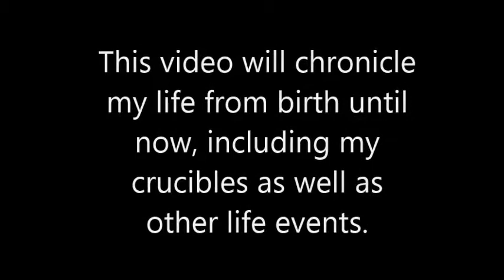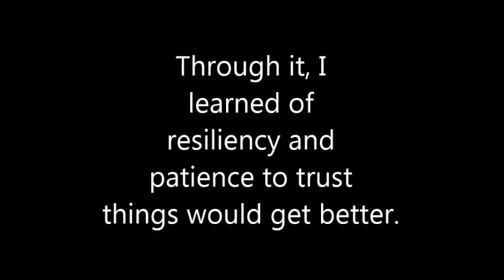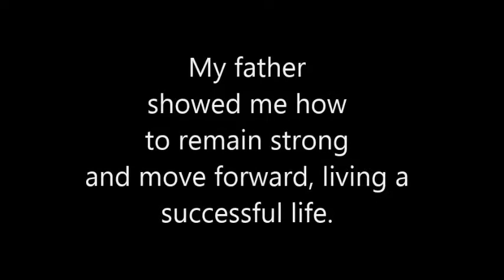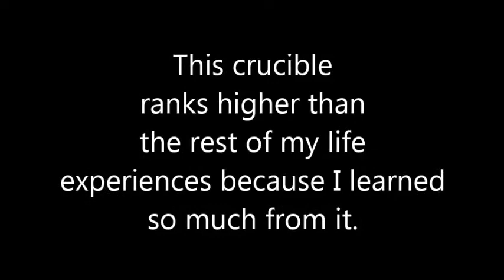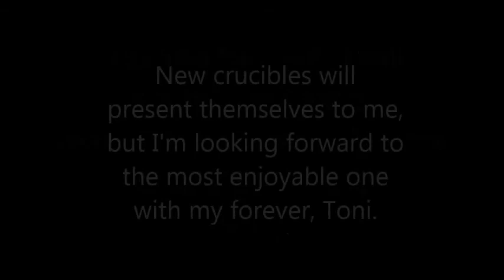Final Journey Line Tonseth